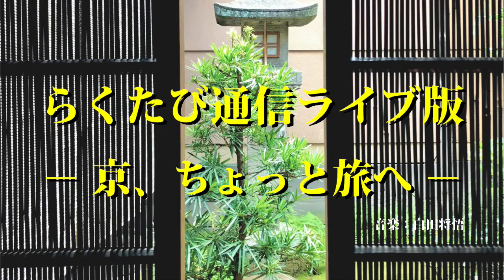第799回 ≪ らくたび通信ライブ版 － 京、ちょっと旅へ － ≫ 2023年11月19日（日） 19時～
本日のトークテーマは 「　西寺跡　/　守敏大徳　」 でした！
★　次回は　11/20（月） 19時～ （ 予定 ） です　★
ほぼほぼ、毎日、おやつの時間に気軽に見て聞いていただきましょう～ ということで、ほぼほぼ、午後3時（ または 午後7時 ）から、生中継ライブ（ フェイスブックの若村ページでライブ生中継 ）という形でお届けして、ライブ生中継を見逃した！という方も、「 youtube動画 」にアップしますので、ぜひ、好きな時間にご覧いただけましたら幸いです♪